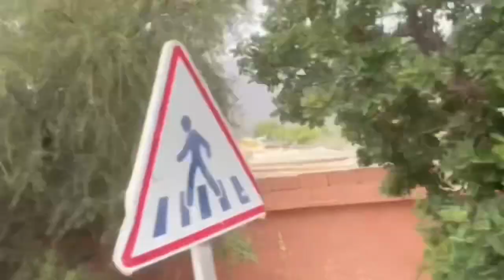جولة خفيفة وممتعة في نواحي تنالت وبالضبط lفي تاكوشت vallée de Takoucht